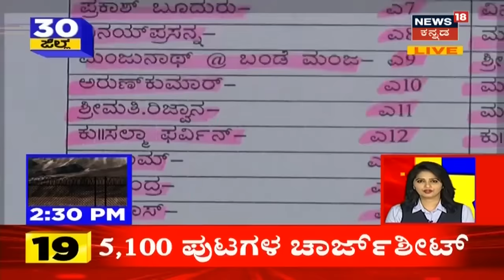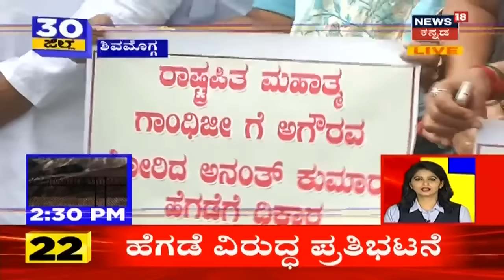30 Districts 30 News | Kannada Top 30 Headlines Of 30 Districts | February 07, 2020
30 Districts, 30 News segment brings the daily news updates related to 30 Districts of the state.